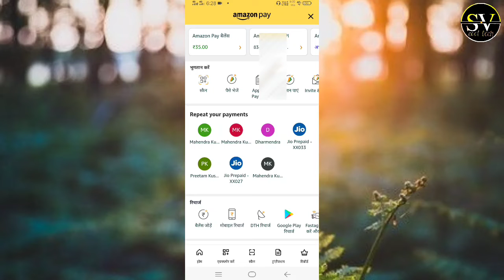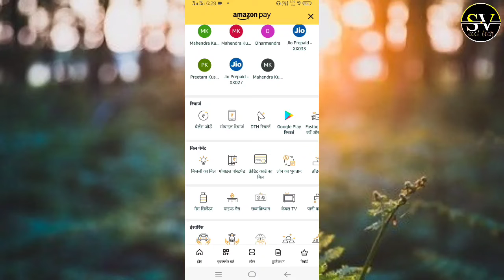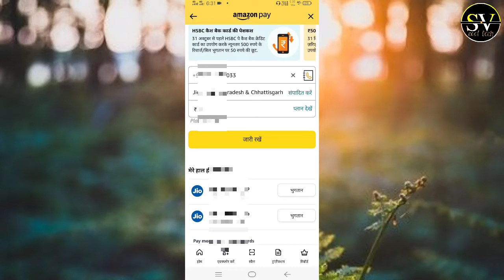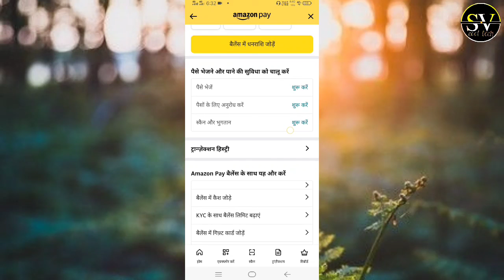Amazon pay balance to bank account transfer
amazon to bank account transfer
amazon wallet to bank account
amazon cashback transfer to bank account
how to convert amazon pay balance to bank account
amazon pay cashback transfer to bank account
amazon to bank
amazon to bank transfer
amazon balance transfer to bank
amazon pay to bank
how to withdraw money from amazon pay balance
amazon pay balance to bank account transfer telugu
how to add amazon pay balance to bank account
amazon pay wallet to bank account transfer
amazon pay money transfer to bank account
amazon wallet se bank account me paise kaise transfer kare
amazon to bank transfer 0 charges
amazon pay balance ko bank me kaise transfer kare
amazon wallet to to bank account transfer
amazon pay wallet se bank me paise kaise transfer kare
send amazon pay balance to bank
amazon pay balance to bank account transfer tamil
amazon pay balance to bank account transfer without charges
amazon